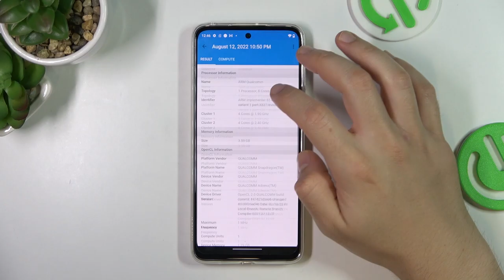How Motorola Moto G42 performs in Geekbench 5 OpenCL Benchmark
Hello! Today we're testing Motorola Moto G42 in terms of performance possibilities. Motorola Moto G42 is certainly not the perfomance beast phone on the market, but it should be enough for basic using and games. Today we will test it by the Geekbench 5 OpenCL Benchmark application, check what result Motorola Moto G42. Compare the result of this phone with others and assess whether it is worth the money and whether you will be satisfied with it!

  Water-repellent design
PLATFORM OS Android 12, planned upgrade to Android 13

How Motorola Moto G42 performs? How to use Geekbench 5 OpenCL Benchmark in Motorola Moto G42? How to activate Geekbench 5 OpenCL Benchmark in Motorola Moto G42? See how Motorola Moto G42 performs. How fast is Motorola Moto G42? How many points scores Motorola Moto G42 in the Geekbench 5 OpenCL benchmark?